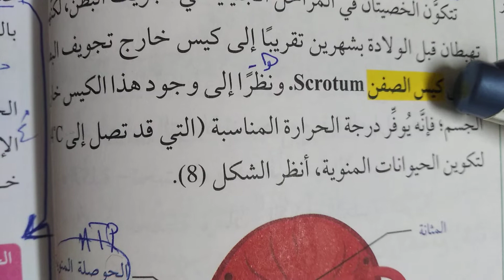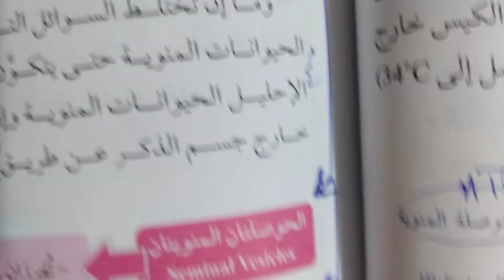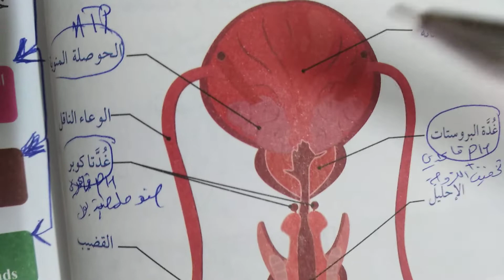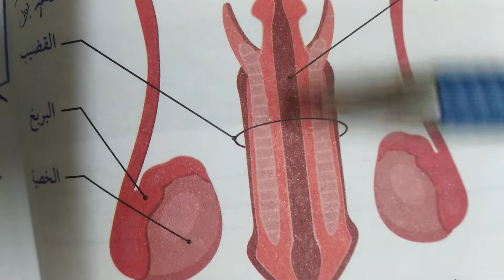الدرس صفحه ٨٨-٨٩ (العضو التناسلي الذكري)